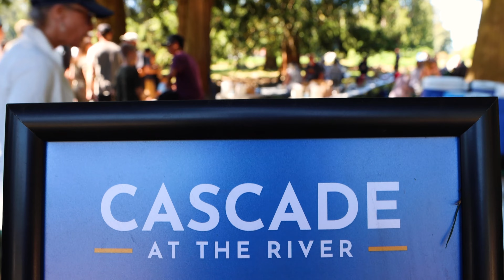August Celebration Video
August was filled with so many highlights. Look back on all the fun and fellowship that happened this month. God is good!